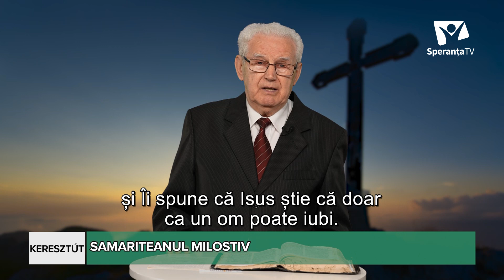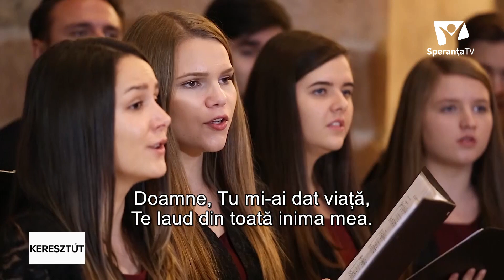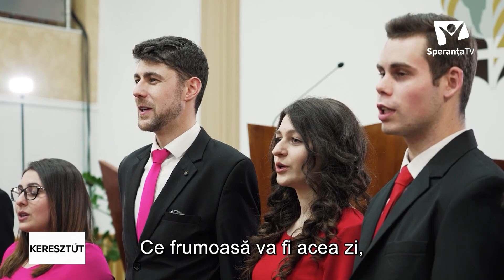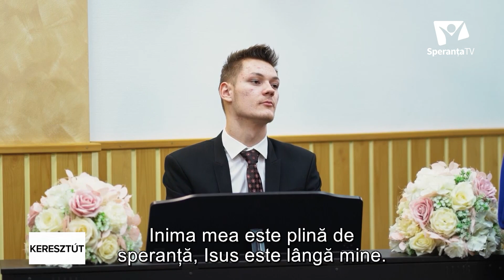Az irgalmas samaritánus | Faragó József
Az irgalmas samaritánus
Pilda samariteanului milostiv
Faragó József